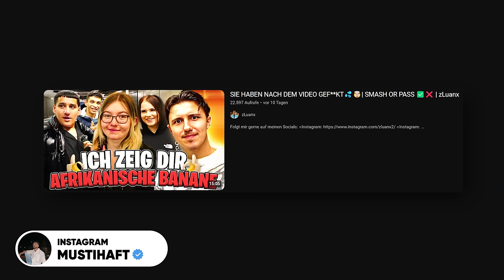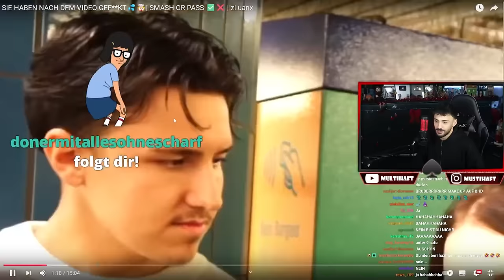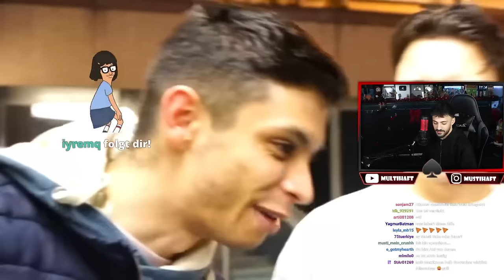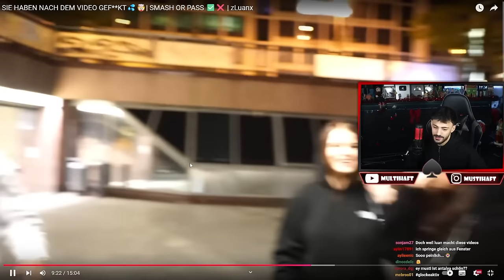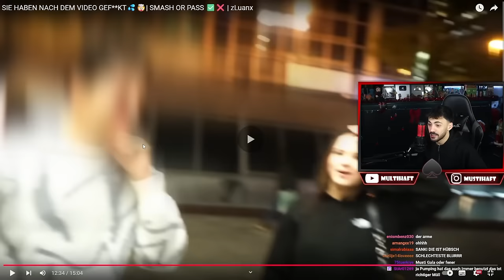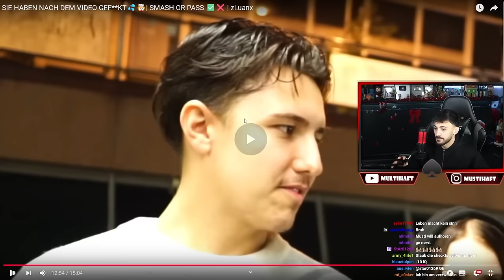SIE HABEN NACH DER FOLGE GEF .. WAS? 😳 Frankfurt geht zu weit !